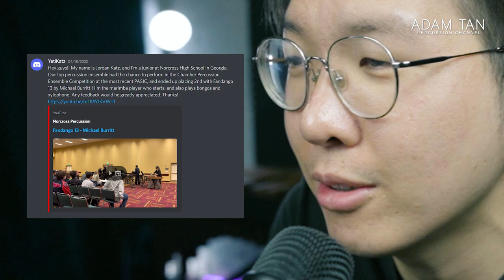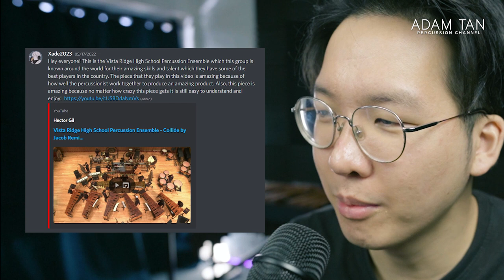THIS is what $120,000 worth of marimba sounds like...😳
★★ BECOME A STUDIO VIP/ARTIST ★★
★★ FOLLOW ME ★★
★★ OTHER LINKS ★★
★★ SEND ME ANYTHING HERE ★★
Adam Tan

★ TIMESTAMPS ★
0:00 Timestamps cause everyone likes stamps
1:15 First video
8:11 Second video

★ THE STUDIO GEAR 2022 ★
LENS ADAPTER
INSTRUMENT MIC
VOCAL MIC
INTERFACE (2IN)
INTERFACE (8IN)
MUSIC TABLET
PAGE TURN PEDAL
MALLET TAPE
FINGER PROTECTOR
MUSIC STAND